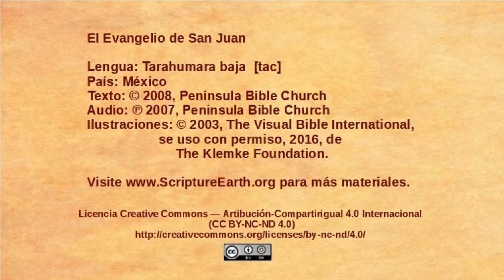Tarahumara baja - John 19:38-20:18 - The resurrection [tac]